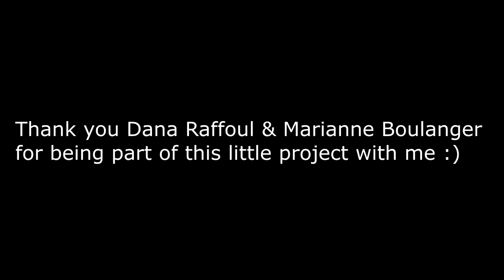Carry Out | Olivier Chartrand (Mobile Version)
I couldn't put the music over so it could be accessible on mobile!